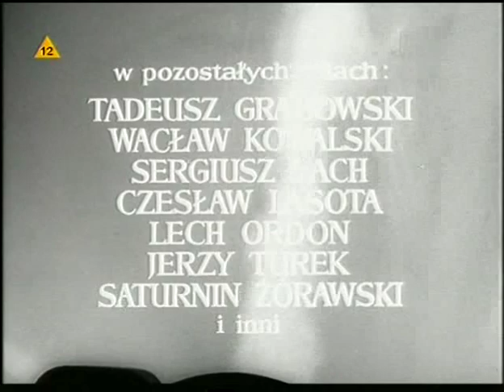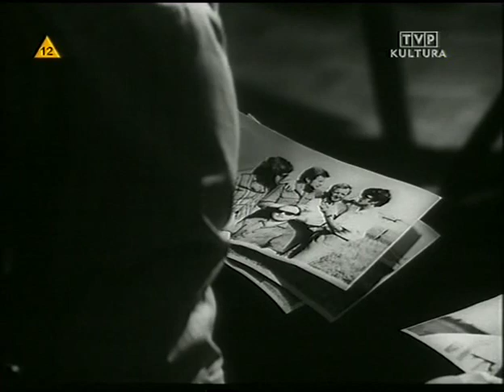Zniszczyć pirata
Współczesny dramat psychologiczny, którego akcja rozgrywa się w środowisku doświadczalnych pilotów - oblatywaczy.